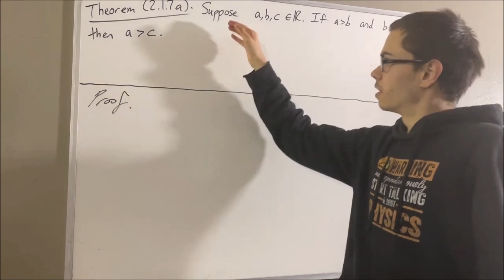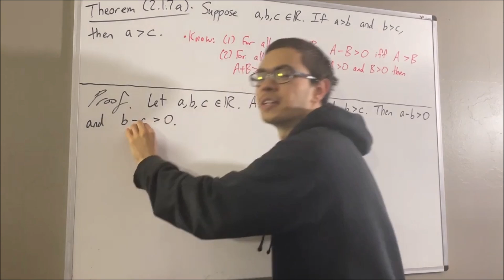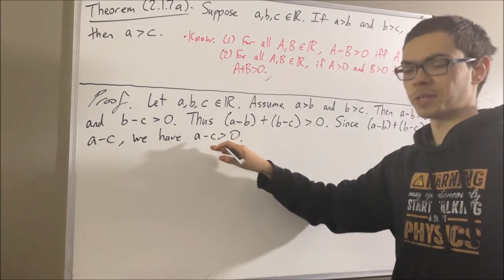If a › b and b › c, then a › c (Proof) [ILIEKMATHPHYSICS]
This proof is based on “Intro to Real Analysis” Fourth Edition by Bartle and Sherbert.

This video references "Intro to Real Analysis" by Bartle and Sherbert Fourth Edition. For more details related to the context of this video, see section 2.1.

The book gives this as Theorem 2.1.7a. See Definition 2.1.6 for “a - b ›0 iff a ›b”.